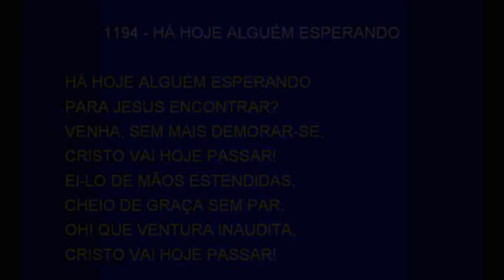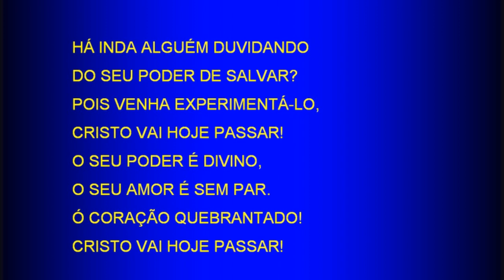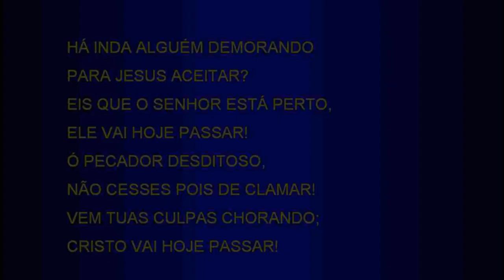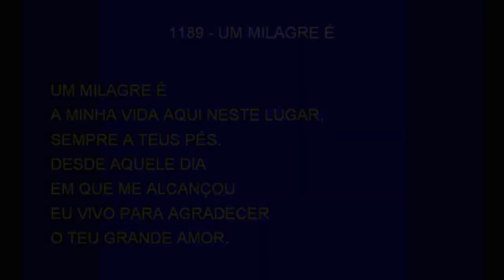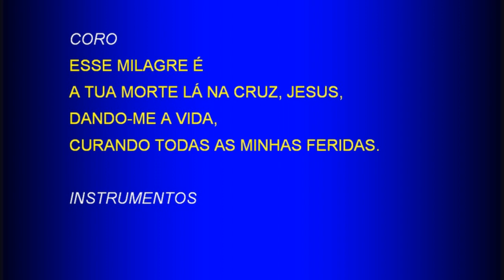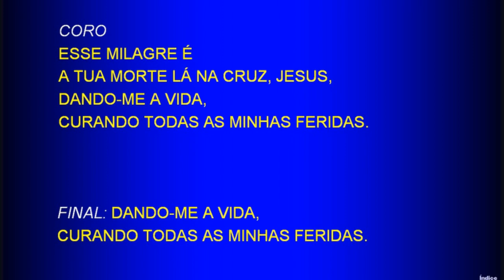Saturday Service (2017-08-19) Maranatha (Pompano Beach, Florida)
PR. SÁBADO DANTAS